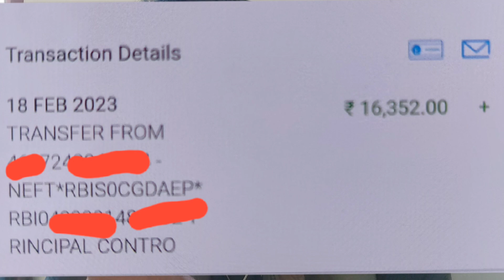सोये हुए जवान और JCO का जमीर जगाने के लिए अफसरों का काला चिट्ठा ऊजागर करने के लिए काट कर फिर डाला..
यह वीडियो 15 मिनट का था लोगों के पास समय नहीं है इसलिए फिर काट कर डाला